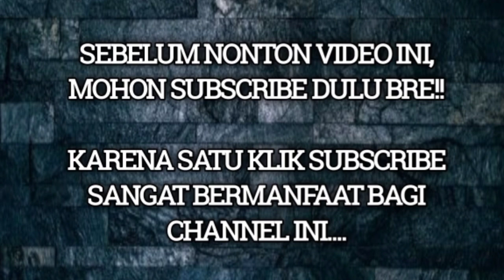KABAR PERSIK : HAH? PERGANTIAN KEPEMILIKAN, PERSIK SIAP BANGUN KEKUATAN MUSIM DEPAN..!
*Mohon maaf ada kesalahan dari hasil penulisan PT AAG Yang sebenarnya Astra Asia Global, bukan Astar Asia Global...🙏

Sumber : AntaraNews.com, Persik